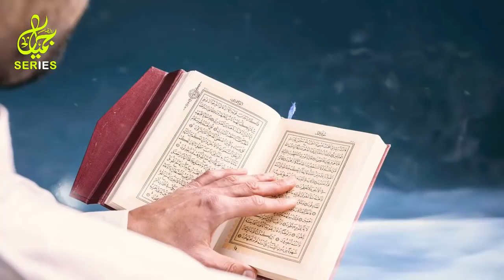Tariq Bin Ziyad Ep17 | Jab Ismail Ne Balqees Ko Islam Qabool Karne Ki Dawat De | DailyJameel Series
Tariq Bin Ziyad Ep17 | Jab Ismail Ne Balqees Ko Islam Qabool Karne Ki Dawat De